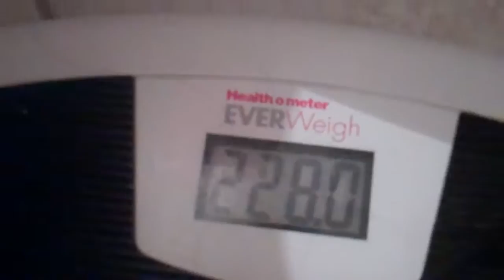How I Dropped 8 Lbs In One Weeek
Today is day 7 in my first week of my diet. I went from 236LBS to 228LBs with lots of energy and not getting hungry.

So far this is a perfect diet for me as I am getting better nutrition than if I was eating organic. This is the first week in my goal to drop 71LBs over 9 months.

for more details. There are 4 short YouTube videos.